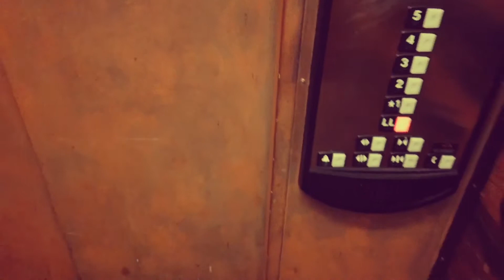“Conversations”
Ride ins turn to conversation.  Our lives are full of dreams!  Work!  Focus! Create!  Live!  Power of now!